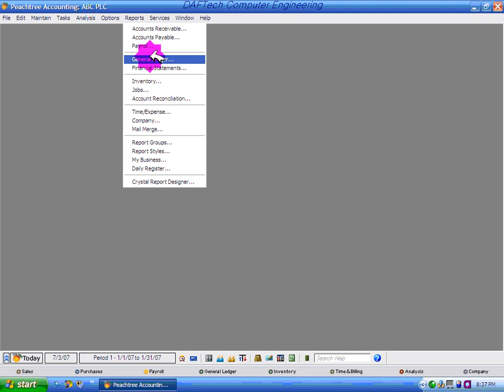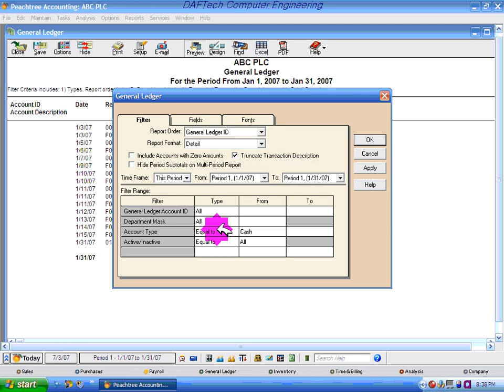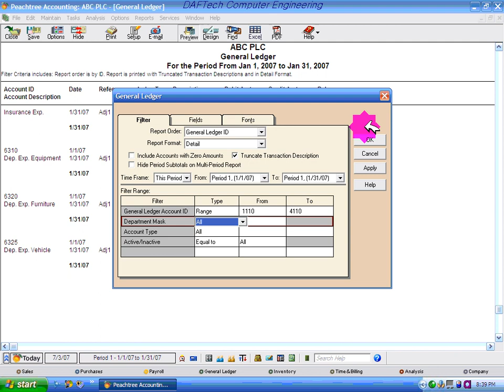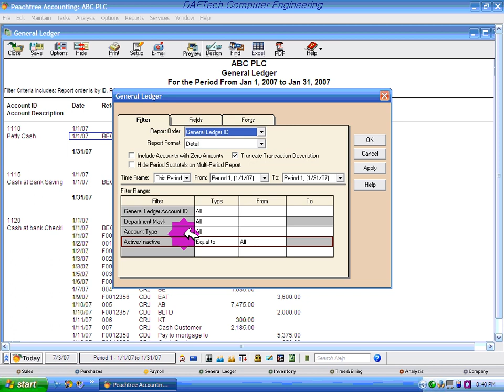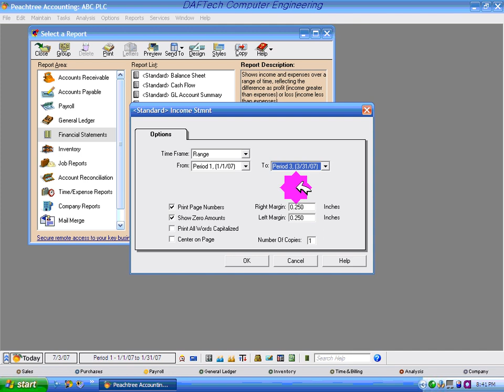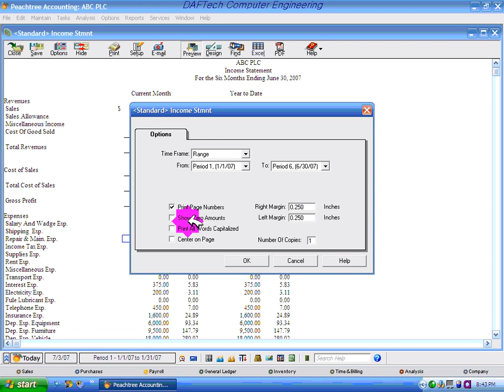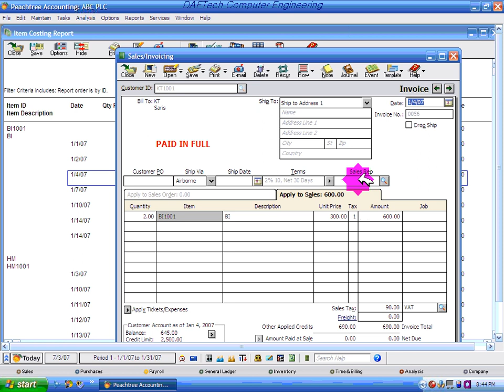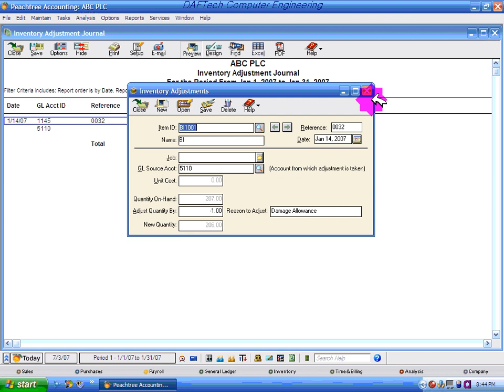Peachtree Accounting Section 5 3@KMB4208